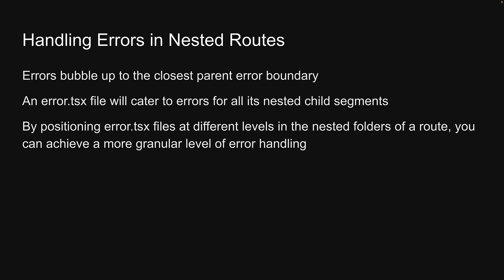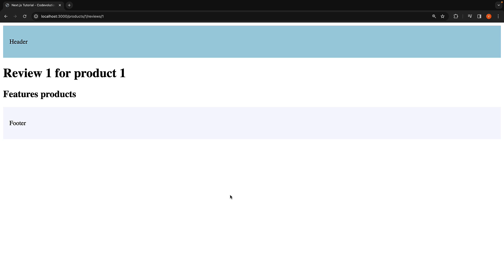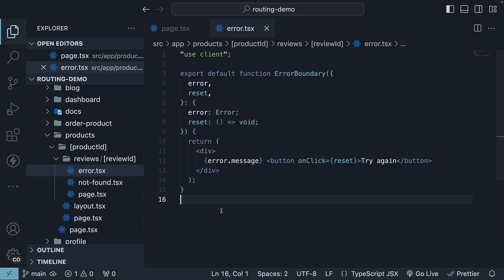Next.js 14 Tutorial - 26 - Handling Errors in Nested Routes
Next.js 14
Next.js Tutorial
Next.js 14 Tutorial
Next.js Tutorial for Beginners
Handling Errors in Nested Routes
Handling Errors in Nested Routes in Next.js 14